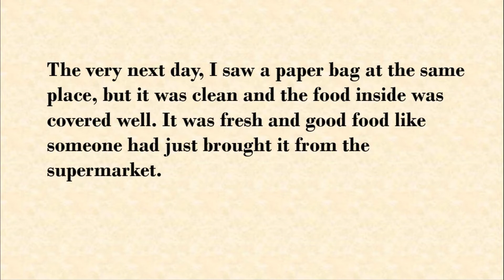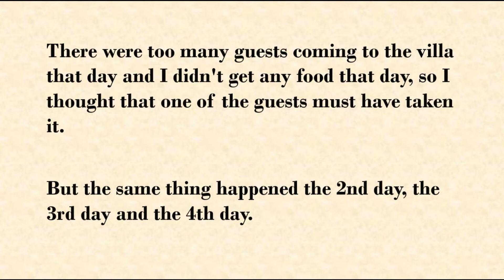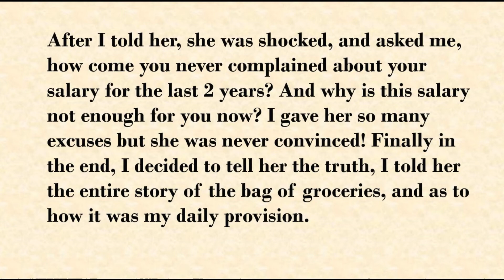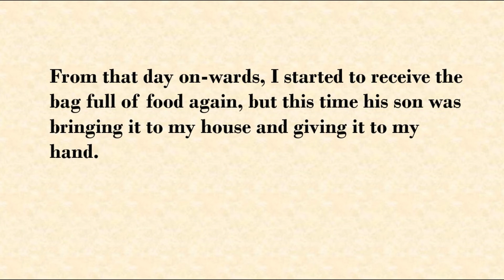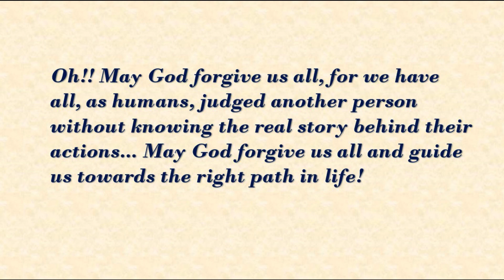The Food Bag | The Better life lesson story